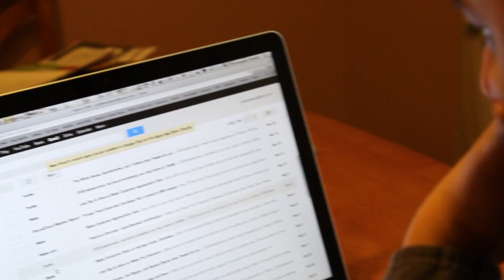Outtakes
Here's a complication of outtakes from most of our videos from the past couple years.  This is a Special Video for true JPD Fans! Enjoy!